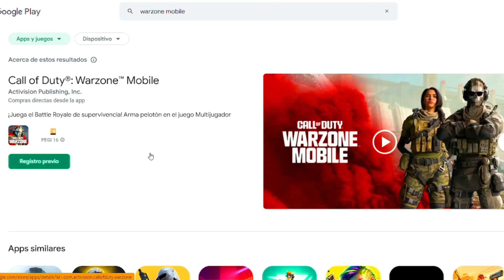🔥NUEVA SKIN GRATIS GHOST WARZONE 2 MW2🔥RECLAMA SKIN *GRATIS* DE GHOST WARZONE 2 MW2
En este vídeo os enseño COMO CONSEGUIR LA NUEVA SKIN DE GHOST CONDEMNED y TODAS SUS RECOMPENSAS GRATIS en WARZONE 2 MW2❗

0:00 Inicio
0:08 Sponsor
0:29 Como Reclamar SKIN

DESBLOQUEAR CUALQUIER OPERADOR/SKIN *GRATIS* WARZONE 2 DMZ, NUEVO GLITCH WARZONE 2 DMZ , INSTANT CAMOS MODERN WARFARE 2 , XP GLITCH MODERN WARFARE 2, SUBIR ARMAS MODERN WARFARE 2, XP INFINITO MW2, BUG CAMUFLAJES MW2,GLITCH CAMOS MW2, BUG SKINS GRATIS WARZONE 2 DMZ